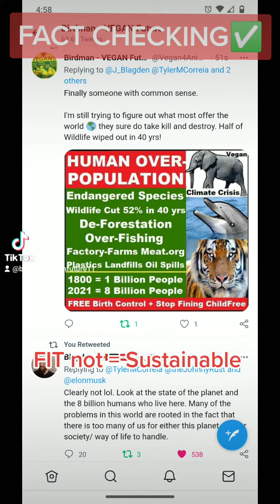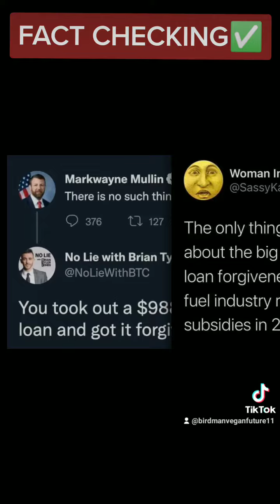FACT CHECK ✅ Truth Social 😂 Abortion Welfare Taxes VEGAN🐥 Student Loan OverPopulation ChildFree LGBT